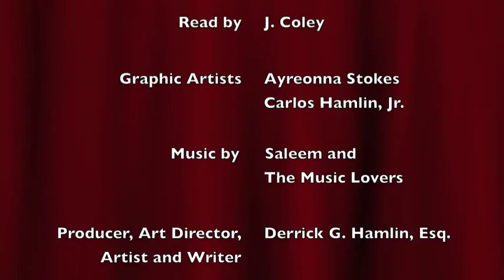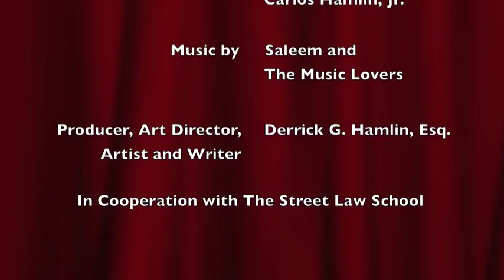Tales From the Bookings Ep. 1 - A Tight Decision - Jail Lessons Cartoon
Baltimore City Central Booking Jail Cartoon and Animated Stories